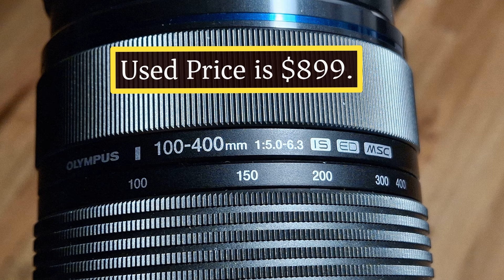Lumix GX8 Mirrorless Camera + Olympus 100-400mm Lens Review Photography Class 403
How To Photograph a Horse Race Lumix GX8 Camera review Olympus 100-400mm Lens Class 403
This YouTube video is all about Photography How-to Tips, Camera and Lens Reviews from me, a Photographer with 50 years' experience.
SPECS LUMIX GX8 Camera
Sensor
Other resolutions 4:3 (3712 x 2784, 2624 x 1968), 3:2 (5184 x 3456, 3712 x 2480, 2624 x 1752, 1824 x 1216), 16:9 (5184 x 2920, 3840 x 2160, 1824 x 1024), 1:1 (3888 x 3888, 1968 x 1968, 1712 x 1712)
Image ratio w:h 1:1, 4:3, 3:2, 16:9
Effective pixels 20 megapixels
Sensor photo detectors 22 megapixels
Sensor size Four Thirds (17.3 x 13 mm)
Sensor type CMOS
Processor Venus Engine
Image
ISO Auto, 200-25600 (expands down to 100)
Boosted ISO (minimum) 100
White balance presets 5
Custom white balance Yes (4 slots)
Image stabilization Sensor-shift
Image stabilization notes Dual IS uses sensor and lens-shift (when available)
Uncompressed format RAW
JPEG quality levels Fine, standard
Optics & Focus
Autofocus
Contrast Detect (sensor)
Multi-area
Center
Selective single-point
Tracking
Single
Continuous
Touch
Face Detection
Live View
Digital zoom Yes (2x-4x)
Manual focus Yes
Number of focus points 49
Lens mount Micro Four Thirds
Focal length multiplier 2×
Screen / viewfinder
Articulated LCD Fully articulated
Screen size 3″
Screen dots 1,040,000
Touch screen Yes
Screen type OLED
Live view Yes
Viewfinder type Electronic
Viewfinder coverage 100%
Viewfinder magnification 1.54× (0.77× 35mm equiv.)
Viewfinder resolution 2,360,000
Photography features
Minimum shutter speed 60 sec
Maximum shutter speed 1/8000 sec
Maximum shutter speed (electronic) 1/16000 sec
Aperture priority Yes
Shutter priority Yes
Manual exposure mode Yes
Subject / scene modes No
Built-in flash No
External flash Yes (via hot shoe)
Flash modes Auto, auto w/redeye reduction, forced on, forced on w/redeye reduction, slow sync, slow sync w/redeye reduction, forced off
Continuous drive 10.0 fps
Self-timer Yes
Metering modes
Multi
Center-weighted
Spot

 Your free on-line resource for inspiration and new ideas to improve your photography.

Photography is a powerful tool for capturing important moments in our lives. From weddings to birthdays, graduations to anniversaries, photographs help us remember those special moments that we never want to forget.
They allow us to relive those moments over and over again, even when time has passed. These are even more powerful as time goes by and we lose loved ones. This makes photography a valuable way to capture memories that can be in a family for generations. Photography is also a valuable tool for documenting history. Photos capture not only people and events, but also the cultural and social context of a particular time period. They help us understand the past and how it has shaped the present.
For example, photos from the Civil Rights Movement are a powerful reminder of the struggle for equality and justice. These images capture the bravery and determination of those who fought for change, and they serve as a reminder of how far we’ve come and how much work still needs to be done. Photography is essential for preserving memories. Photos and videos help us capture important moments and document history in a way that nothing else could. It is such an important tool for preserving the past for future generations.
Photography is also a powerful way to convey emotions. A well-composed photograph can evoke a wide range of emotions, from joy and happiness to sadness and grief. Photographs can also capture the emotions of a subject. A portrait, for example, can capture the essence of a person and convey their personality and emotions.Camera gear is not all that important.
There are countless cameras, lenses, and other accessories on the market today. We spend a lot of time reviewing them at Photography Life, and it’s true that some are better than others (or better suited for a given job). But once you’ve tested enough of them, the real takeaway is that pretty much everything today is excellent. The differences are almost always minor, especially at a given price.

Much more important are your creative skills and knowledge of camera settings. Focus your effort on those, not on collecting camera equipment.